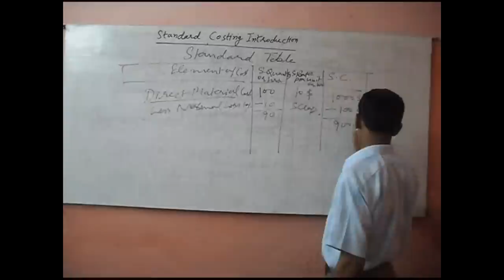Standard Costing PPT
This is simple presentation of standard costing meaning and explaining standard cost example. If you want to understand this ppt, you can study at

and